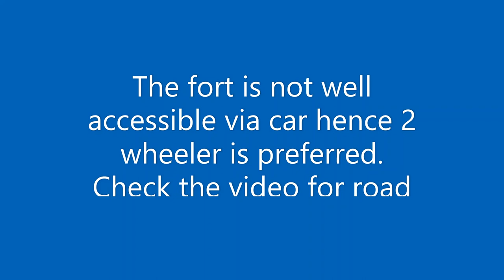A virtual tour to a sunrise point Raichur fort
Raichur Fort is a fortress located on a hilltop in the heart of the Raichur in North Karnataka.

Its a fort area which  has beautiful view of the city and an area for good physical activity.

Its a calm place where we can go for picnic with our loved ones